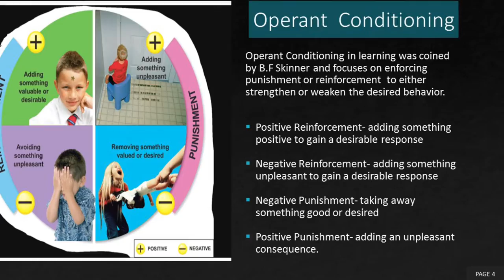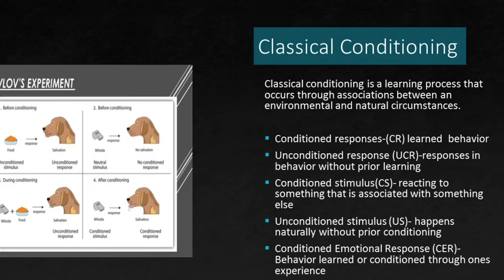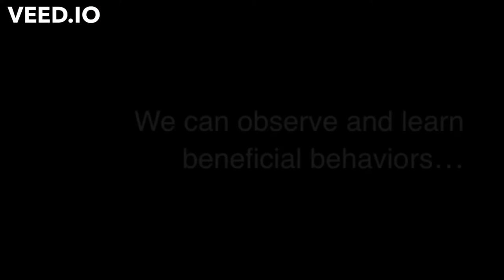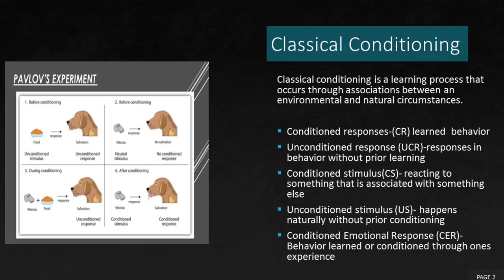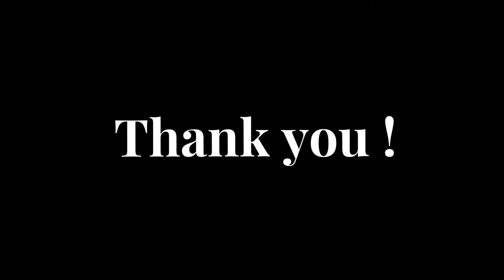Learning, Psychology 101 Ch. 5